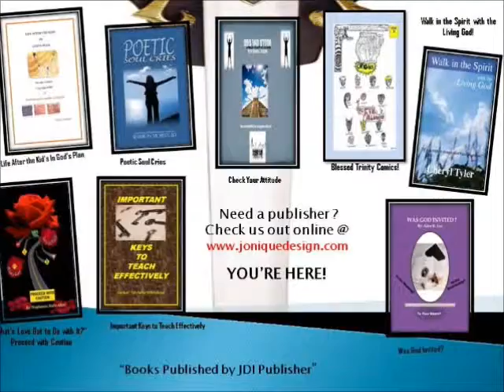Sample show on Editing 2014 2015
The New 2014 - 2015 Publishing Hour Show.  This is show # 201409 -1 Editing